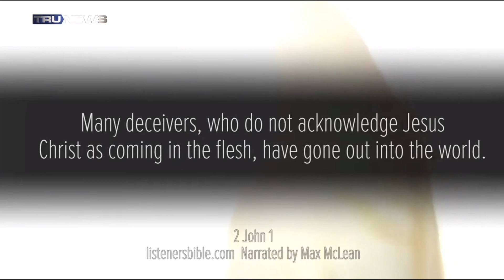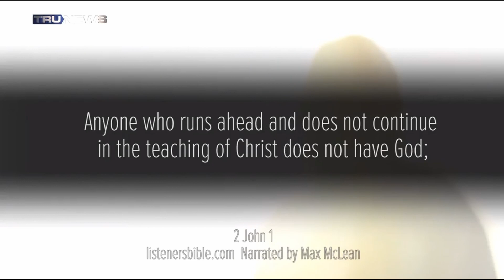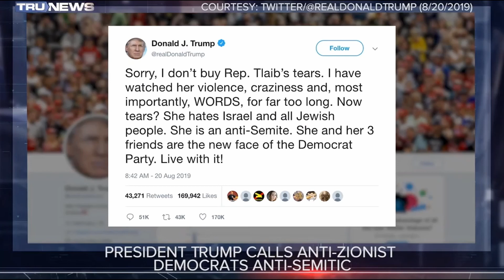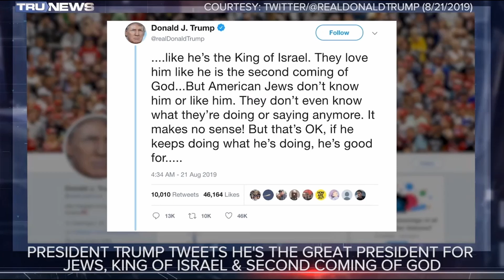President Trump publicly identifies himself as the biblical Antichrist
President Trump publishes before the entire world comments about his being the "Second Coming of God" and the "King of Israel" and then refers to himself as "The Chosen One". Asked point blank if he's the Second Coming of God he refuses to issue a denial or rebuke. This is the same Donald Trump who is going after our guns without due process and is calling for swift execution for hate crimes.